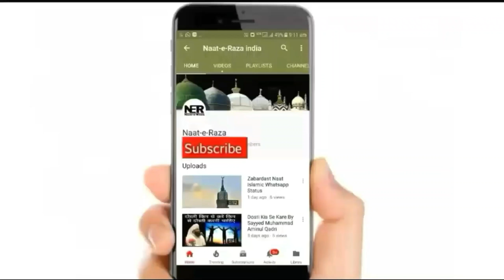Ghous e Azam Ka Iman Taza Karne Wala Waqia | Sayyed Aminul Qadri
New Bayan By Sayyed Aminul Qadri 2023 - Sarkar Ghous E Azam Ka Iman Taza Karne Wala Waqia. ..